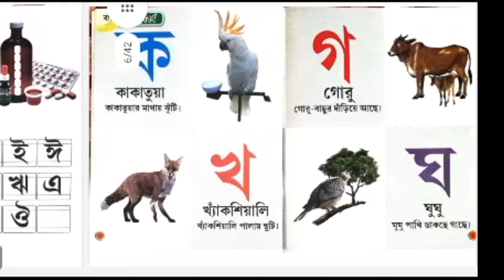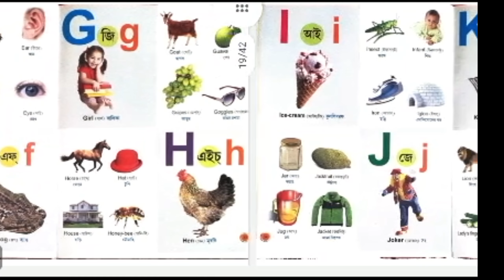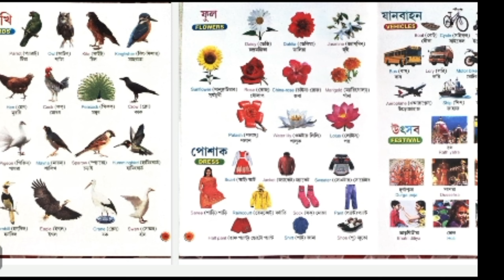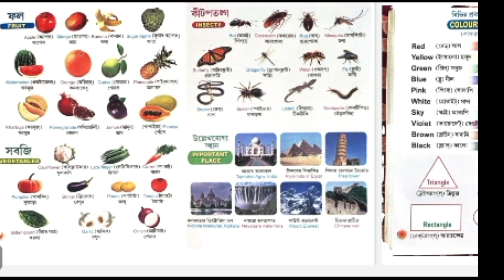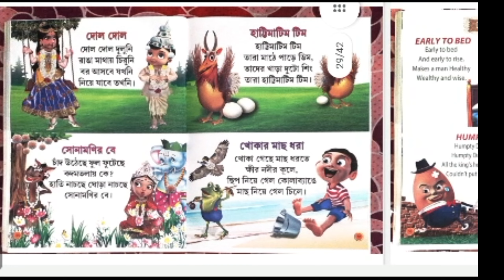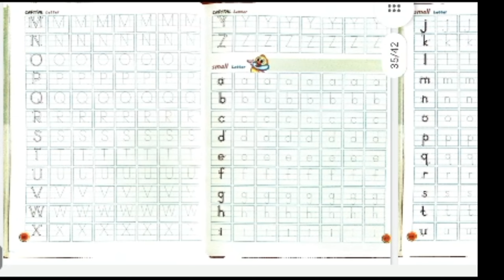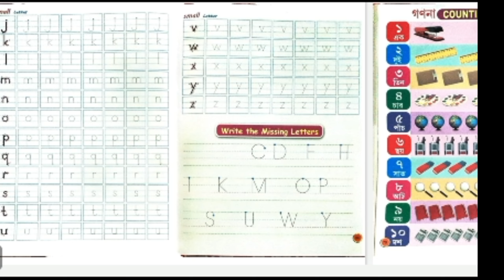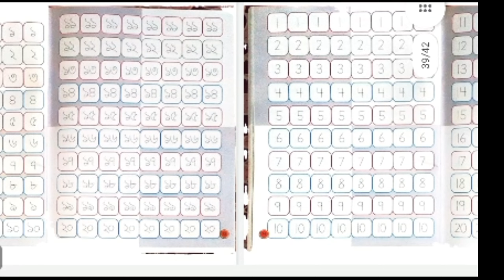শিশু পাঠ্যের উপযুক্ত বই// পড়া হবে লেখা হবে রঙের সাথে খেলা হবে//বইটি শিশুদের কিভাবে পড়ানো উচিত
শিশু পাঠ্যের উপযুক্ত বই
পড়া হবে লেখা হবে রঙের সাথে খেলা হবে

বাচ্ছাদের উপযুক্ত বই। nursery সেরা বই। শিশুদের পড়ার বই।ছোট ছেলেমেয়েদের পড়ার বই।মজার পড়ার বই।প্রথম পড়ার বই।ভালো বই।বাংলা , ইংরেজি ,গণিত বই।

যারা এই বইটি সংগ্রহ করতে চান তারা নিচের no কল করে নিন